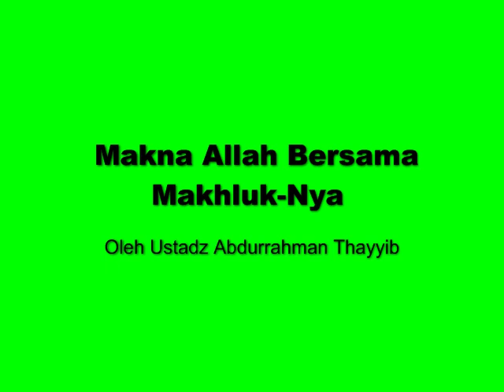Makna Allah Bersama Makhluk Nya